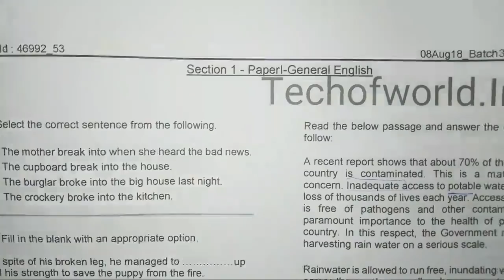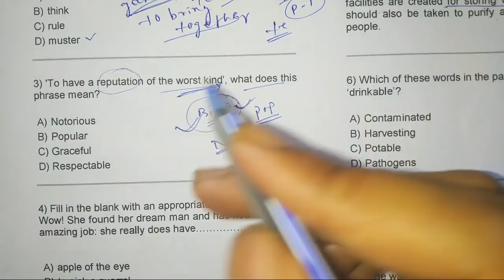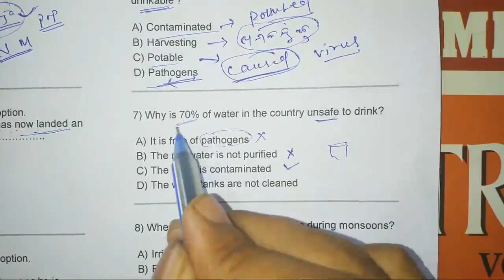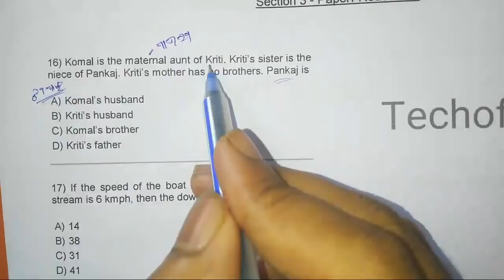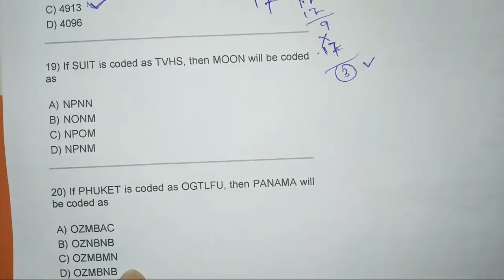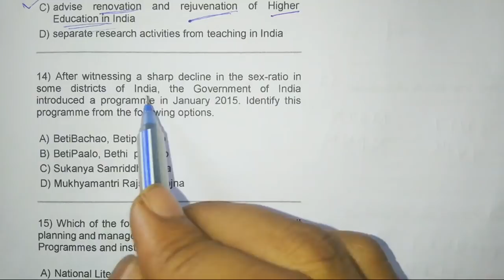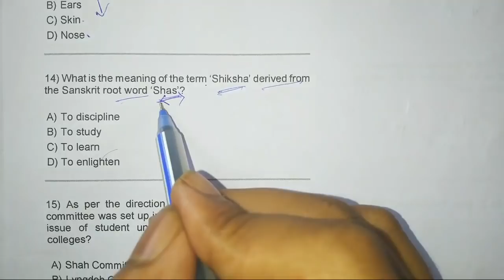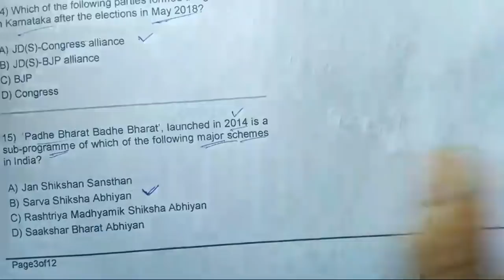B.Ed Exam Previous Year GK Question 2018 !! P-2 !! Odisha B.Ed Science Questions 2019